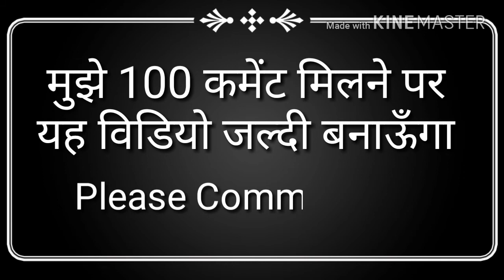झूठे शिक्षक और झूठे भविष्यवक्ता को पहचाने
पाए सवालों का जबाब कैसे पहचाने झूठे उपदेशकों और भविष्यवक्ताओं को? व्यक्तिगत बाईबल अध्ययन करना सीख कर झूठे शिक्षकों से सावधान रहें । बिरिया के विश्वासी पवित्रशास्त्र से खुद पढ़ पढ़ कर जांचते थे कि जो हमें सीखा रहा है वह सही बोल रहा है कि नहीं। Personal Bible Study karna sikhe.
Bible study, Herminutics, Method for Bible study, Inductive Bible study, Fake Teacher, False prophet, False Prophecy, False Teacher, How to recognize false pastor.
CREDITS
Script & Editing - John Tirkey
Voice - John Tirkey
Images - Reuse Allow (Free)
Copyright- Content is copyright.
I have created this channel to impact this digital community.
VISION- “समाज को प्रभावित करना और बाईबल के अनुसार परिवर्तन लाना.”
“To impact and to bring transformation in the society according to Bible.”
MISSION- "“परिवर्तन मुझ में और समाज में परिवर्तन मेरे द्वारा”
“Transformation in me and transformation through me in the society.”